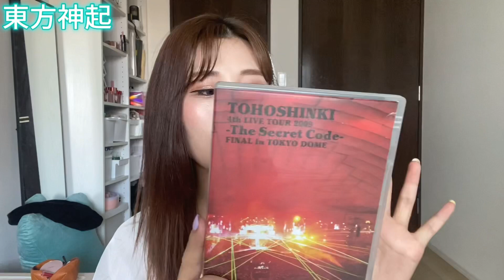8年ぶりに韓国アイドルのヲタ活を始めます。 推しグル選び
🖤OMEGAXのHP

〒141-0031
東京都品川区西五反田一丁目26番2号 五反田サンハイツ911

合同会社 Nadoally   MOMO宛

韓国旅行  / 日韓カップル / 美容 / 整形 / 韓国ファッション などの動画を主にあげてます✨